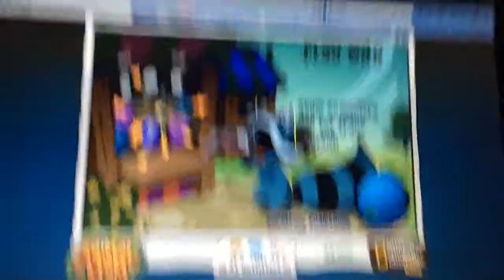Sorry same video from last time!